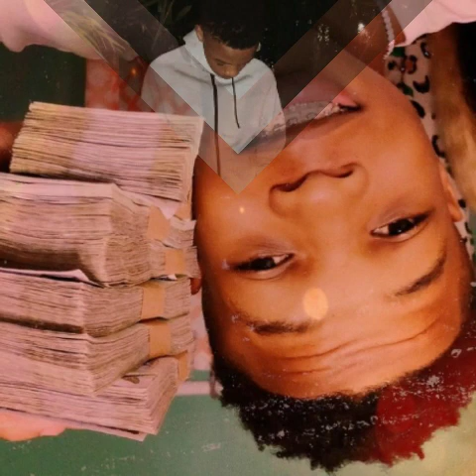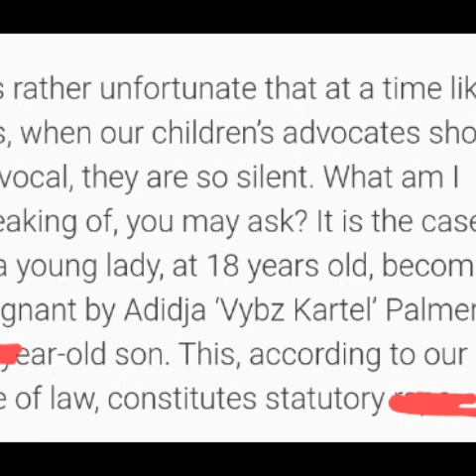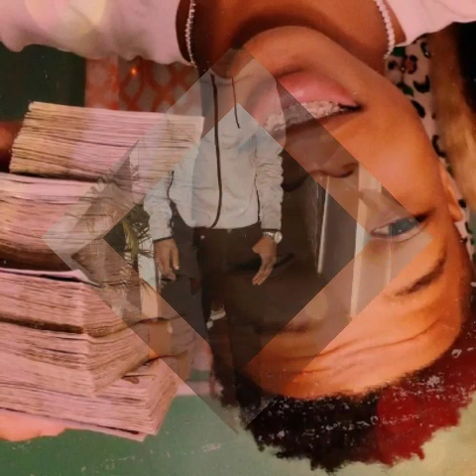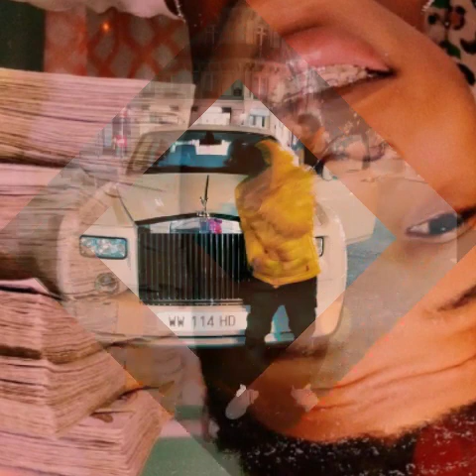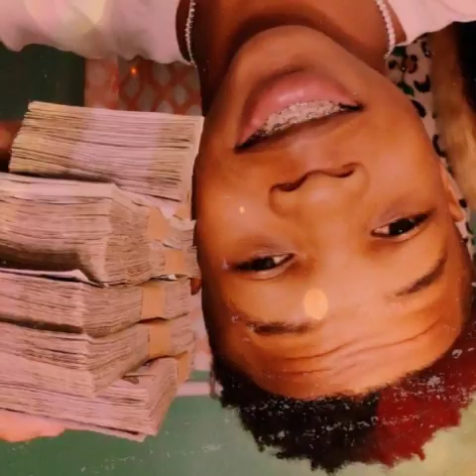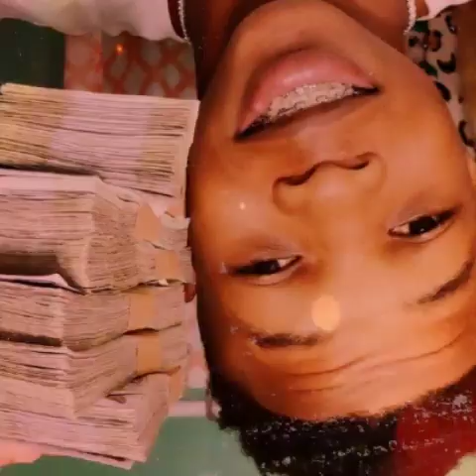BREAKING|| Vybz Kartel Gaza Nation CLAP BACK Wickedly For Likkle Addi NEWS PAPER DRAMA INVESTIGATION